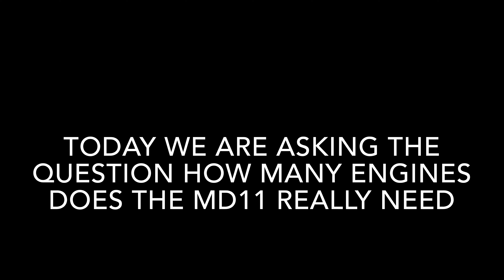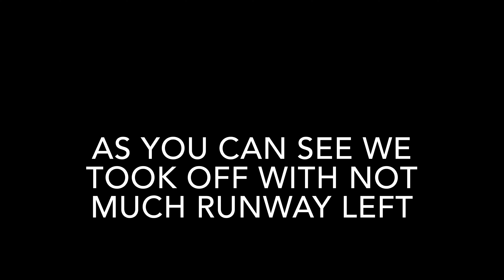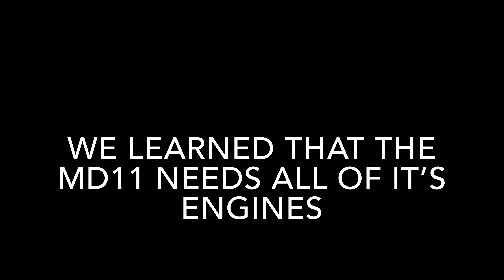How Many Engines does the MD11 really need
today's video is how many engines does the MD11 really need watch till the end leave a like and subscribe (extra info here) remember to join my Virtual Airline here is our discord and join the RORTOS discord to interact with the community
Specs:

PC:
Mac Mini 2014 core i7 dual cores 8GB of Ram Intel integarted graphics card